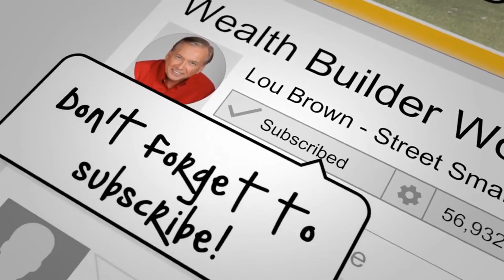Title Companies: A New Gold Mine For Prospects?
In today’s video Lou shares another way of finding deals. This is a very uncommon niche and something that you may want to take advantage of.

It’s the title companies, think about it, do you ever have deals that fall apart? Maybe the seller can’t sell because of title issues. Maybe there is a lien that they can’t pay off. It could be a probate situation where that property needs to be under probate before it can be sold. Guess who knows all about these issues? The title companies.

Knowing all these possible leads that your local title companies may provide, all you need to do is present yourself. Let them know who you are, what you do, how you can help, and how you are different from every other real estate agent and mortgage broker out there.